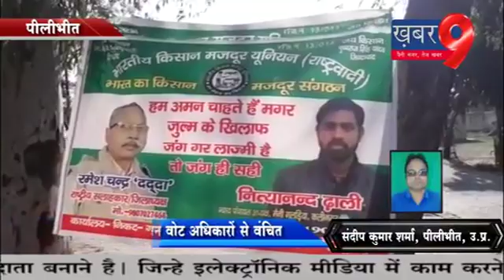सैकड़ों ग्रामीणों एवं किसान वोट अधिकारों से वंचित